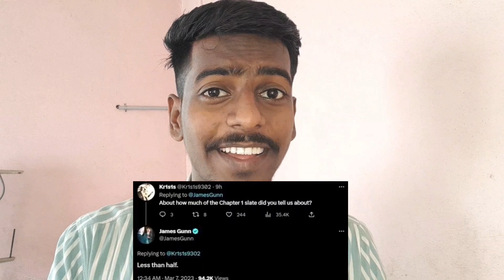HOLY SHIT 😯🔥Ultron is backkk😳 , Punisher is back and witcher season 3 update, Daredevil filming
Iss Video mein maine baat ki hai News ke baareme jo iss hafte mei aai hai to video kaisa laga comments mein jaroor batana.

ROCKY_THE_WATCHER - Reviews, Entertainment, Gyaan, Thoughts

YE RAHE MERI SOCIAL MEDIA HANDLES:-

00:01 Intro of New Week Videos 😍
00:18 Stranger things s5 update
00:34 new cancelled movie of Dc (animated)
00:47 Why Henry Cavill quit Witcher ? Reason ! & New update on Witcher season 3😍
01:06 Hbo max Moving its content from Disney + hotstar
01:40 Guardians of the Galaxy Vol 3 News 😍❤️
01:53 How big is New Dcu’s incoming Slate ??😮😳🔥
02:22 MCU’S Badass Villain is returning 😉😮🔥
02:45 Punisher is back babyyyyy💀
03:21 Sad news for Daredevil Fans 😑(Foggy🤧)
03:40 Spiderman's Animated Tv series release date 🤗

Rocky The Watcher channel sometimes use Film Clips, TV series Clips, Web Series Clips, Animation Series Clips to explain about the Film, Web Series, Trailers and Songs, but all under section 107 of the copyright Act 1976, allowance is made for FAIR USE for purpose such as criticism, comment, news reporting, teaching, scholarship and research.
Rocky The Watcher is a web channel intended to promote cinema through films review, interviews, discussions, video essays and analytical compilations. It is intended primarily for the purpose of encouraging informed discussions, criticism and review of cinema and towards such purpose the programs use short extracts of cinematograph films, sounds recording and photographic works. These clips and extracts are of a minimal nature and the use is not intended to interfere in any manner with their commercial exploitation of the compete work by the owners of the copyright. The use of works are in compliance with the fair dealing exception provided under Sec.